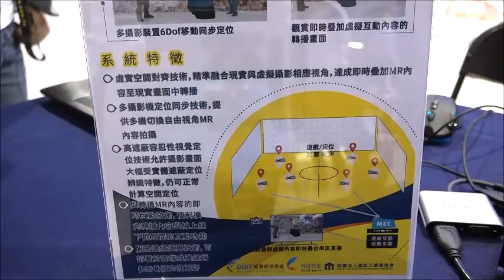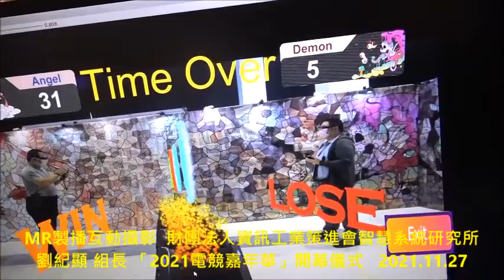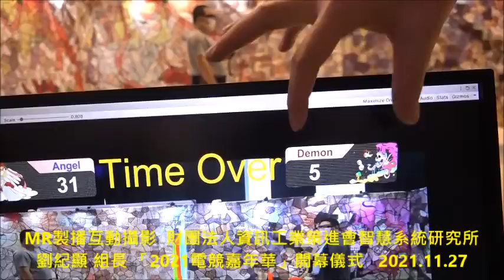MR製播互動攝影 財團法人資訊工業策進會智慧系統研究所 劉紀顯 組長 「2021電競嘉年華」開幕儀式 高雄展覽館北館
2021高雄電競嘉年華暨台灣盃國際自由車電競爭霸賽，今(27)日於高雄展覽館盛大開幕，高雄市長陳其邁親自出席力挺電競盛會，他提到5G科技時代來臨，低延遲和快速傳輸的特性，加上AR、VR的運用，讓不同領域同時間可舉行各種比賽，參與的人數更多更競爭，也加強電競比賽的豐富及精彩性。

陳其邁表示，市府全力發展電競產業，在定期舉辦、增加賽事外，也極力促成產官學界的合作，推動電競產業化，本次嘉年華各式各樣的軟硬體的體驗及推廣活動，也邀請各大電競設備廠商共同參與，從教育到成為選手及產業、跨領域、新科技的結合，期待將高雄打造為電競之都。

2021高雄電競嘉年華以「Be the Pro」為題，跨產業結合運動、體感科技、遊戲、電競及娛樂，期待打造屬於高雄的在地電競賽事。

隨後陳其邁也出席2021英雄聯盟秋季總決賽開幕，他感謝經濟部把高雄展覽館打造為全台第一個5G試驗場域，未來除了從觀念的驗證到服務驗證，擴及商業模式驗證，新創園區最核心的領域就是電競產業，他相信電競結合5G、AR、VR的應用，在亞灣區5G AIoT新創園區將大放異彩，也呈現年輕產業活潑刺激精彩的一面。

現場陳其邁也展現電競首都的豪氣，允諾由市府加碼贈送參賽選手一台PS5，他說，電競選手很辛苦，但市府會努力，結合產學讓更多科技大學頂尖選手從學校畢業後，在遊戲或產業中找出自己一片天地，並追逐自己的理想。

2021秋季總決賽《激鬥校園》共分為「挑戰組」及「公開組」兩個組別，由官方邀請的 12 支「挑戰組」電競專班戰隊，在歷經為期兩個月的小組賽、淘汰賽後，即將於今晚迎來最後決賽高潮；而透過全國開放報名的「公開組」賽事，在參賽隊伍的激烈拚搏後，也將於今日總決賽現場進行最後的榜首之爭，並於晚間9點進行冠軍、亞軍隊伍頒獎。